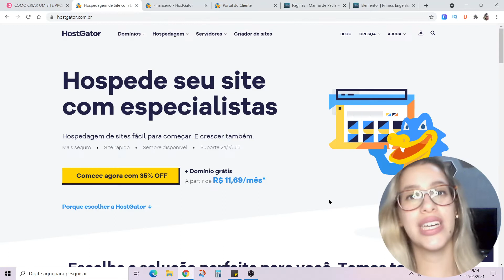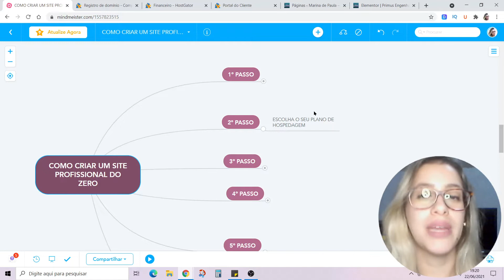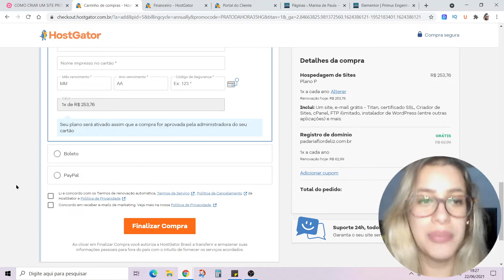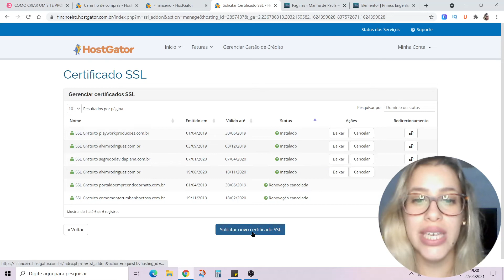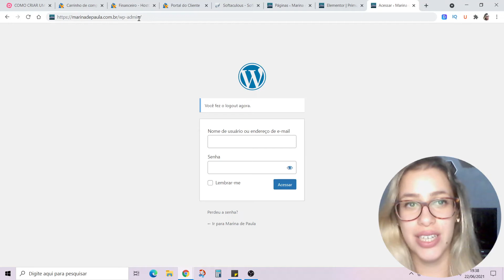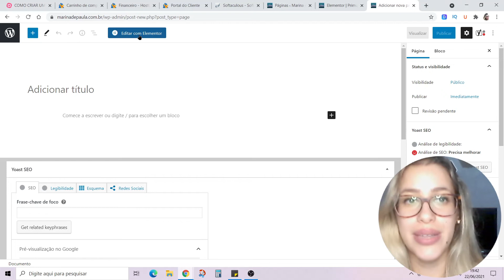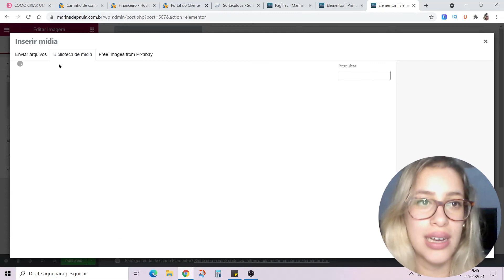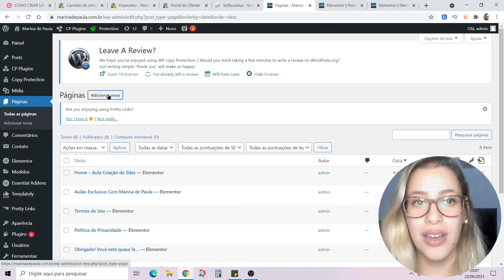Como Criar Um Site Profissional [PASSO A PASSO COMPLETO] Como Criar Um Site - Por Marina de Paula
🙏 Que Deus Abençoe Você!
👊Vamos, Pra Cima!
💵Marina Empreendedora